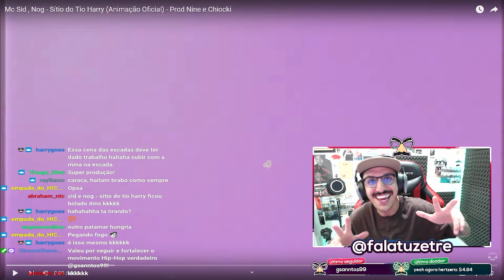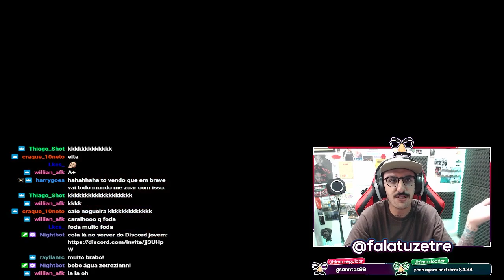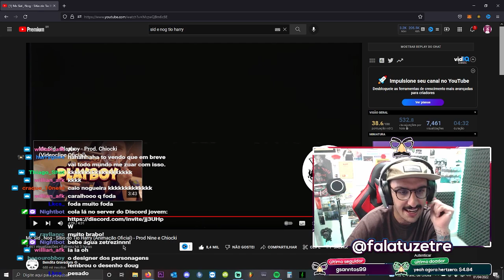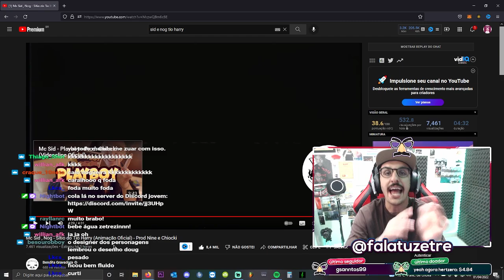MUITA BRISA!!! MC SID FT. NOG - SÍTIO DO TIO HARRY [REAÇÃO/ ANÁLISE]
@falatuzetre // segue nos la

0:00 INTRO
0:28 REACT
4:56 ANÁLISE
6:44 PATROCÍNIO: EDIFIER